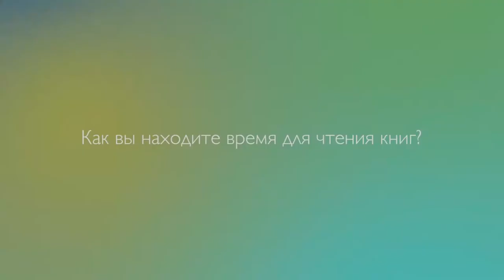3_6 Тарас Дятлик Как вы находите время для чтения книг?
Тарас Николаевич Дятлик, руководитель Отдела развития образования в Евро-Азиатской Аккредитационной Ассоциации отвечает на вопрос о том, как он находит время для чтения книг. tvseminary.org